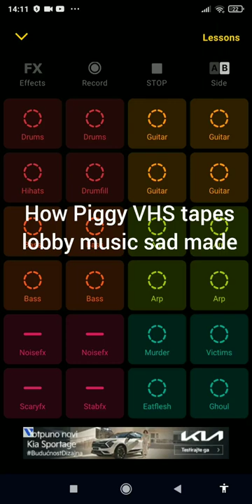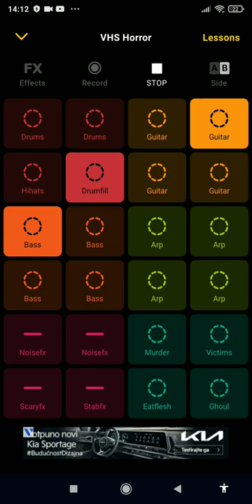How lobby music in Piggy the VHS tapes was made (how to make)